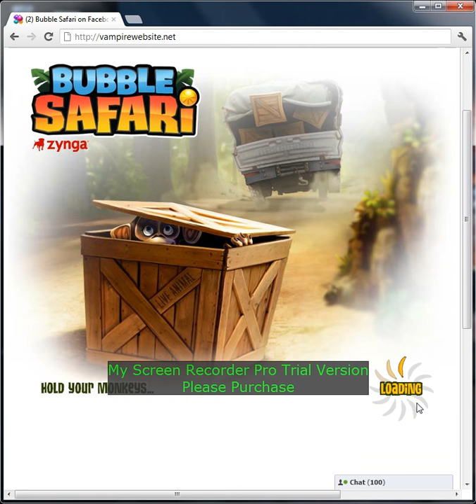Bubble Safari level 78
Bubble Safari level 78, 2 Stars No Money Spent.
A detailed walk through is done for any level upon request.